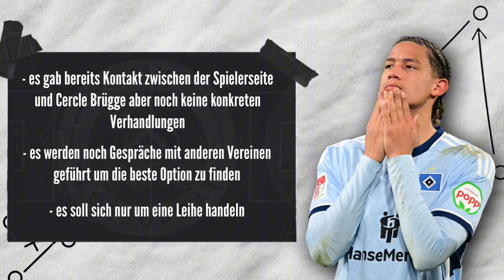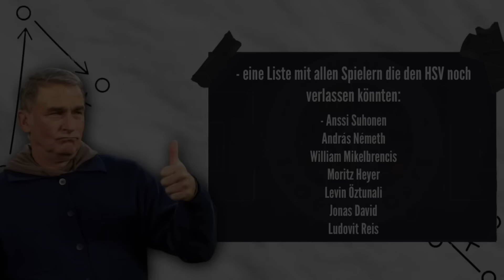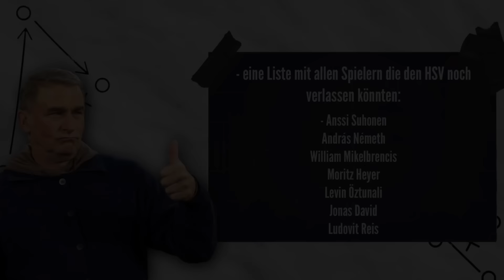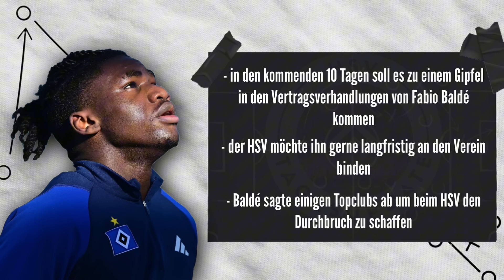UNFASSBAR! ER HAT MEHREREN TOP-CLUBS ABGESAGT UM BEIM HSV ZU BLEIBEN! Wer geht noch ?